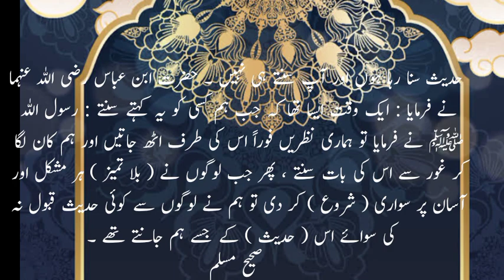hades number 21 sahi muslim book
is an Islamic channel in which you will find videos related to Islam, for example, Quran with translation, Hadith, Masnoon, supplications about the Companions and you.
• 2 to 4 NEW videos uploaded every day
• 100% HALAL CONTENT - All content is according to the Quran & Sunnah.